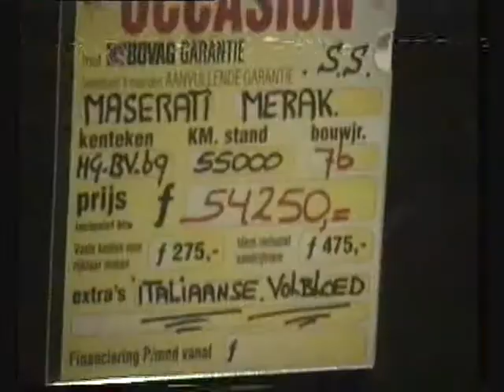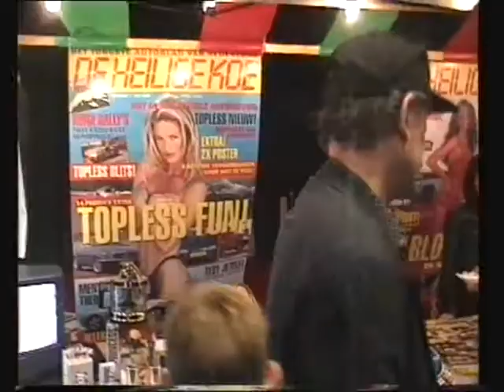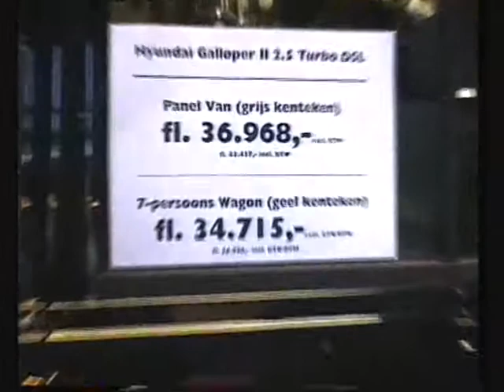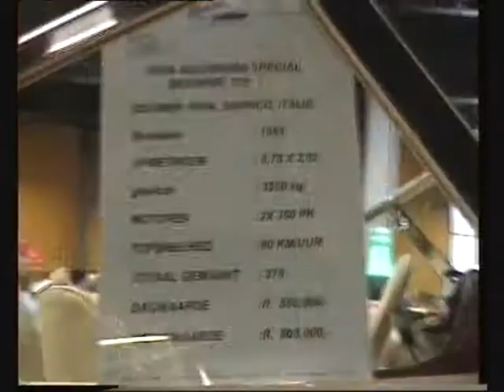Heilige Koe - Darling Market - Rijswijk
In de jaren 80 en 90 organiseerde ik meerdere classic car shows. Eerst waren dat de spectaculaire Droomauto shows in de (inmiddels afgebroken) Expohal te Hilversum, later organiseerde ik samen met Bob Reiche 'De Heilige Koe'. Vernoemd naar en in samenwerking met het gelijknamige tv-programma van Bob de Jong dat werd uitgezonden op Veronica.